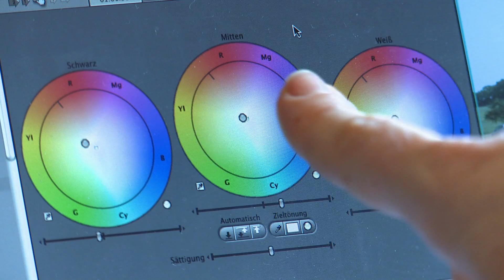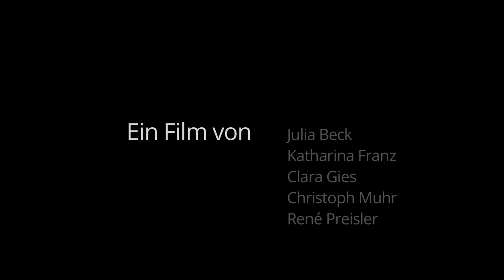StadtLandFluss-Geschichten -- Trailer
0:13 Intro überspringen

Seit Jahren entstehen am Studiengang Onlinemedien an der DHBW Mosbach kurze Portraits von Personen rund um Mosbach. Die Filmemacher Daniela Michel und Alexander Kleider leiten das jährlich stattfindende Dokumentarfilmseminar. Der Trailer zum darauf basierenden Projekt StadtLandFluss-Geschichten, das von Prof. Dr. Thomas Wirth initiiert wurde, schaut den Studenten bei der Filmarbeit über die Schulter und lässt Dozenten und Studenten zu Wort kommen.